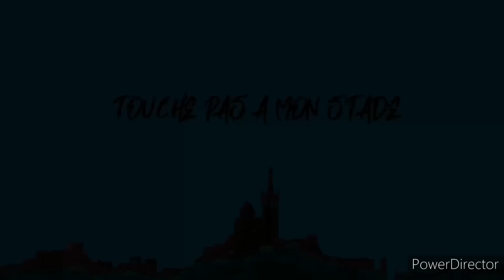OM: 😠 COUP DE GUEULE MAC COURT MET EN DANGER LE PROJET DE PABLO LONGORIA MERCATO OM VENTE OM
Mercato OM

Wissam ben yedder à l'OM c'est non il ne serait pas emballé par le projet olympiens

Folarin balogun hors de porté pour Marseille

Coup de gueule franck mac Court

VENTE OM